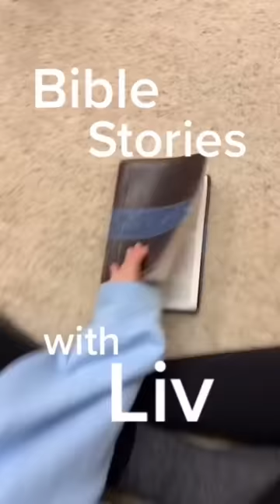Bible Stories with Liv: the Christmas story PART 7 🎄- liv pearsall